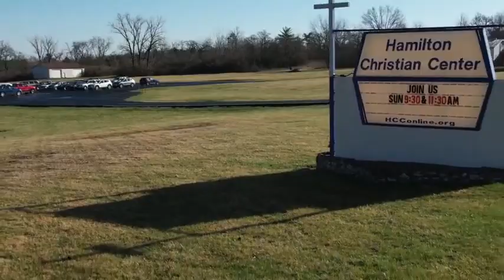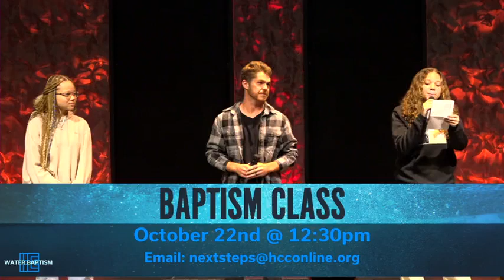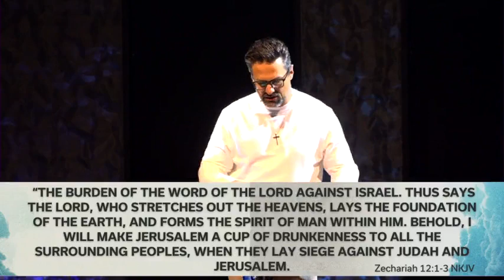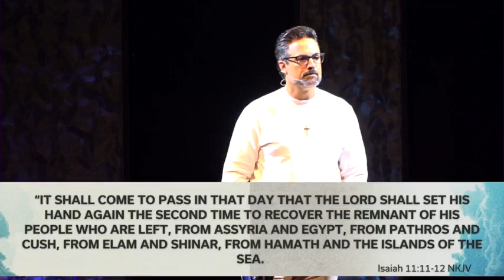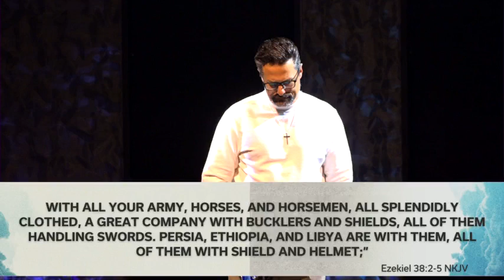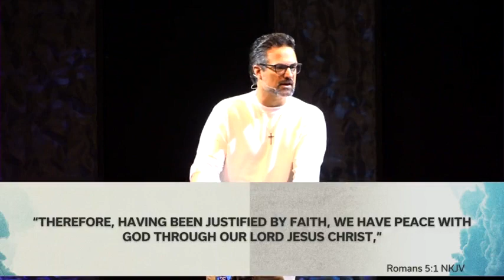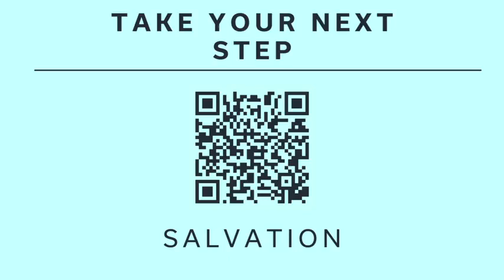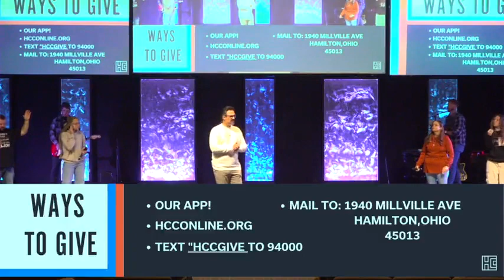October 15th, 2023